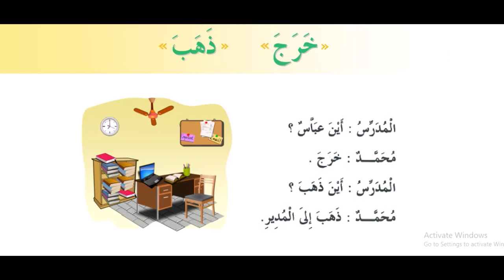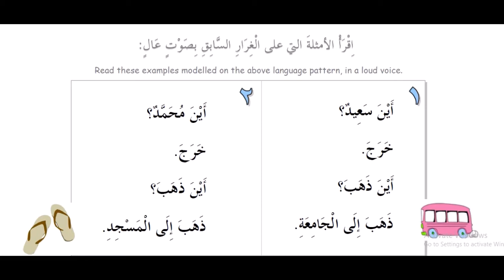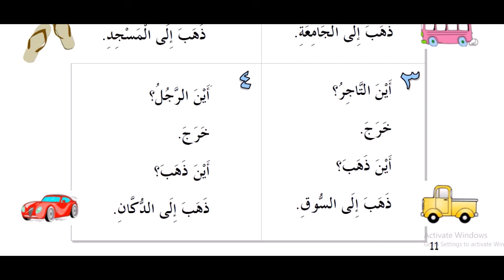4 kitob 16 dars